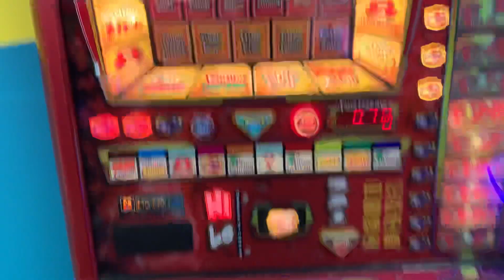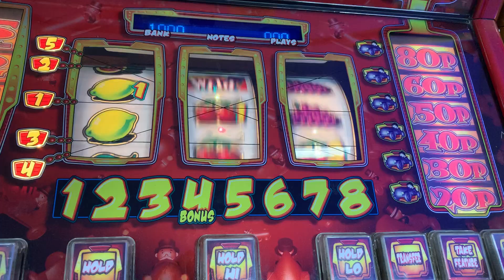Monopoly road to riches classic £5 jackpot arcade slots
Love u all de lads